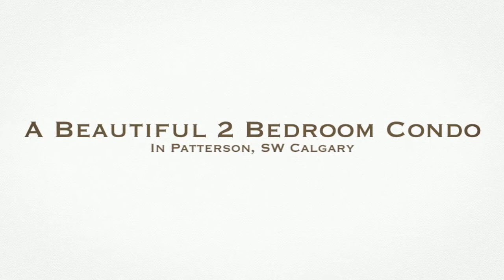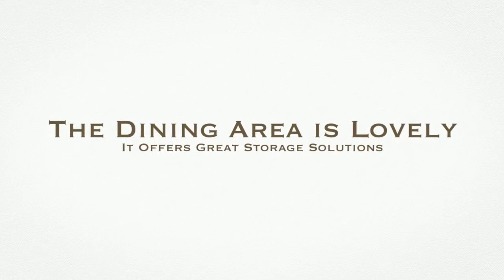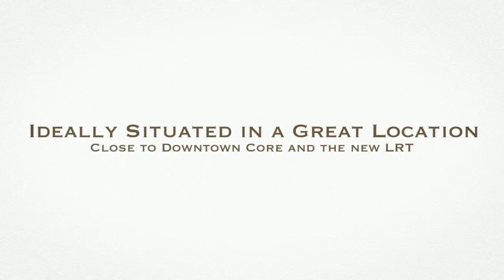SOLD: #3307-393 Patterson Hill SW | Homes by The Chamberlain Group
Beautiful Patterson condo, ideally situated in a great location, close & direct access to the downtown core, new LRT! The light & bright living area showcases dark laminate flooring, centers on a cozy corner fireplace, and opens out to a private covered balcony; the kitchen has been updated and features plenty of cabinetry & counterspace, along with a tile backsplash and unique pass-through; the dining area offers great storage solutions. The master bedroom boasts a large walk-in closet, while a the second bedroom is of a good size and an updated four-piece bath is great for guests! This unit also offers in-suite laundry & ample storage - a must! Ideal for owner-occupant and investor alike, don't miss out on this one. Call today!